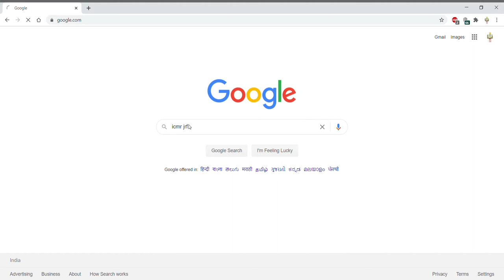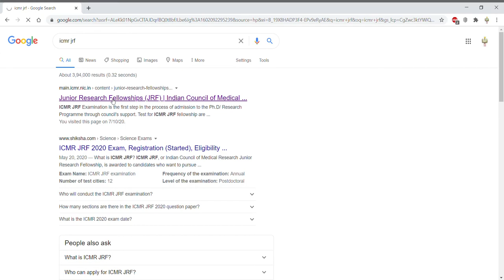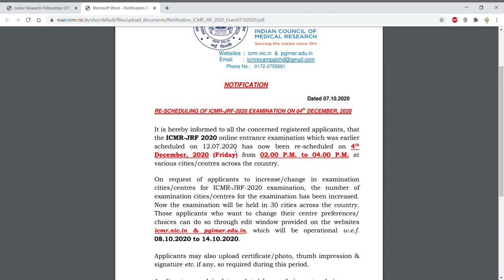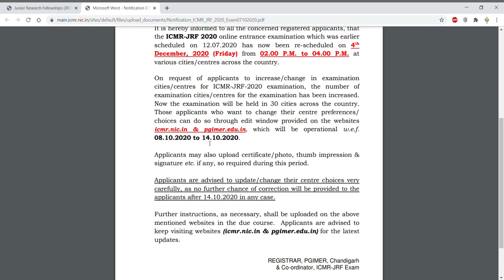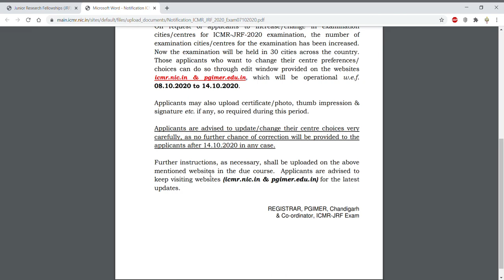RE-SCHEDULING OF ICMR-JRF-2020 EXAMINATION ON 04th DECEMBER, 2020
In this video tutorial, we have discussed about the reschedued date of ICMR-JRF examination  and also the change of examination city or centre. The window for correction will remain open till the date mentioned on notification.